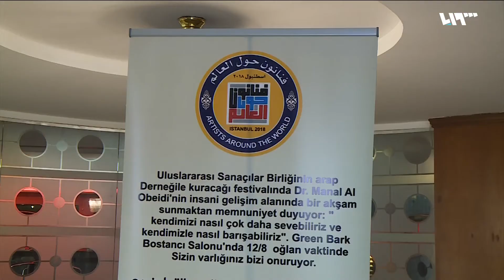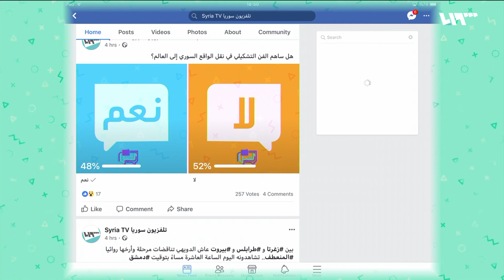فنانون حول العالم يفتتح نشاطاته الفنية في إسطنبول | لم الشمل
بدأ في إسطنبول الأحد، مهرجان "فنانون حول العالم الدولي"، الذي يقيمه تجمع "فنانون حول العالم" بالتعاون مع الجمعية السورية، ويتضمن المهرجان أمسيات شعرية وعروض مسرحية وندوات فنية والعديد من النشاطات، لكن الفن التشكيلي يأخذ مساحة خاصة وأساسية بين فعاليات المهرجان، الذي يشارك فيه أكثر من 170 فناناً من دول عربية وأجنبية..
ضيوف الفقرة:
أحمد عثمان – فنان سوري منسق تجمع "فنانون حول العالم"
نجية ياسين - فنانة تشكيلية فلسطينية رئيسة تجمع فنانون حول العالم